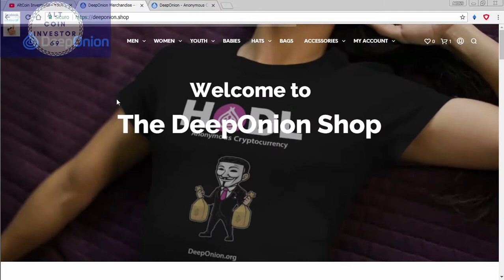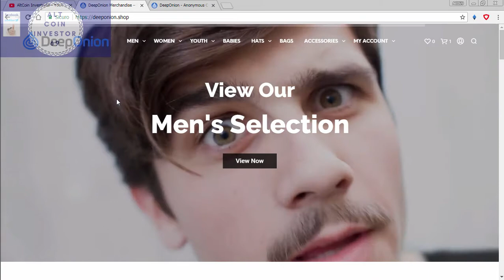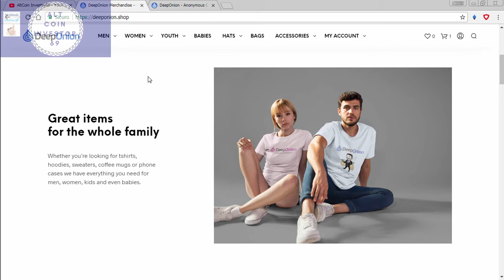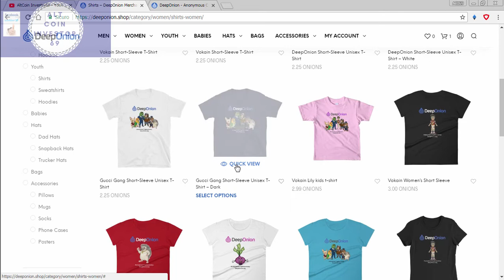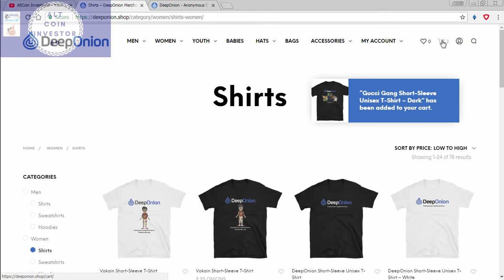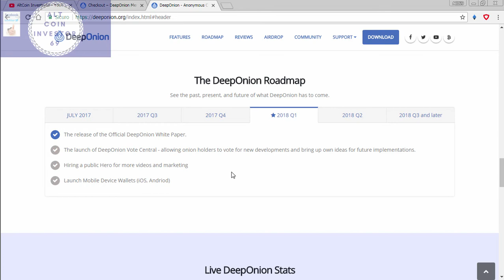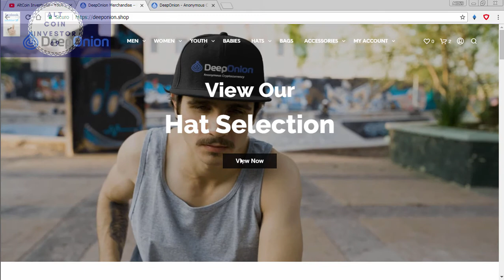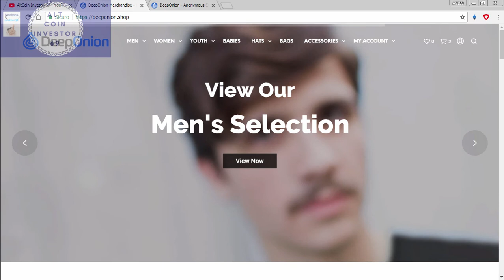COSA E' IL DEEP ONION OFFICIAL SHOP?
▶▶ Sei Libero/a di Iscriverti Gratis alla Newsletter per ricevere (quando mi ricordo e ho voglia) gli ultimi aggiornamenti, gratis, comodamente via email, clicca qui:

► Registrati a Kucoin da qui per il 50% di sconto sulle già basse commissioni

► Fai Trading anche in Ethereum con HitBTC.  Abbassa Tantissimo Le Commissioni (sempre e solo 0,6€ per trasferire fondi) e Prendi Questo Sconto

Con questo invito potrai prendere 10€ di bonus dopo il tuo primo acquisto di BitCoin di almeno 100€

► DeepOnion Wallet: DV86fdZRXBNyG2cfefN2AtgeT92snQBXJm

► Prendi Il 3% di Sconto Su Genesi Mining e inizia a Minare le tue Cripto Valute, dai un'occhiata qui:

Lasciami un tuo commento, pollice su se ti è stato utile il video o pollice giù se non ti è piaciuto. Condividi se pensi possa essere utile a qualche tuo amico.

► DeepOnion Wallet: DV86fdZRXBNyG2cfefN2AtgeT92snQBXJm

► Sei Libero/a Di Fare La Tua Donazioni In BitCoin: 12cKsTX1i8MtP69fjBu5y2YenoEgb1q1x4

► Sei Libero/a Di Fare La Tua Donazioni In Ethereum:
0xcD178c5dC65727d27E760Cf71C87aE94A70C8Df6

► Sei Libero/a Di Fare La Tua Donazioni In LiteCoin:
LLsWeaNXCjgco79to8idr87eW66oY8YCnD

► Qui, se ti va, trovi 2 libri interessanti su BitCoin e BlockChain: